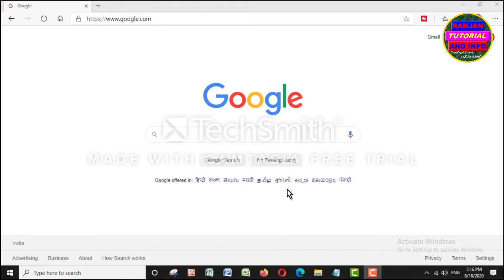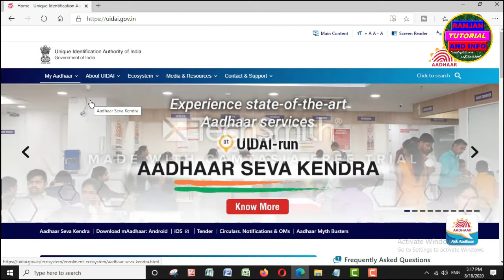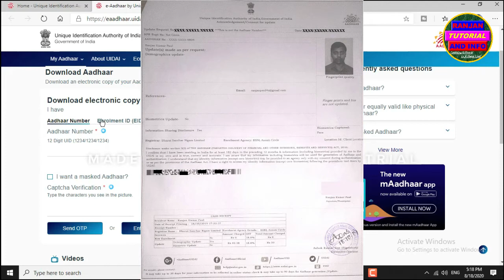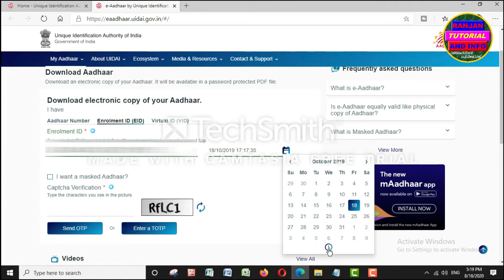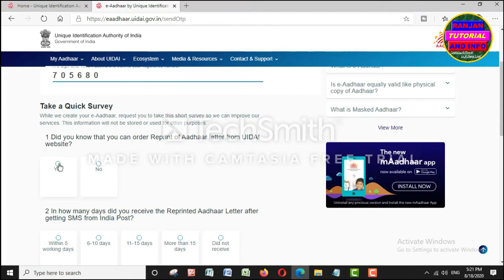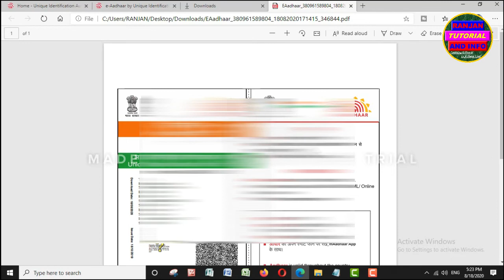How to Downlad AADHAR Card sitting at home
This is a video about how to download Aadhar Card at home without going to any Computer Shop. Please keep watching.